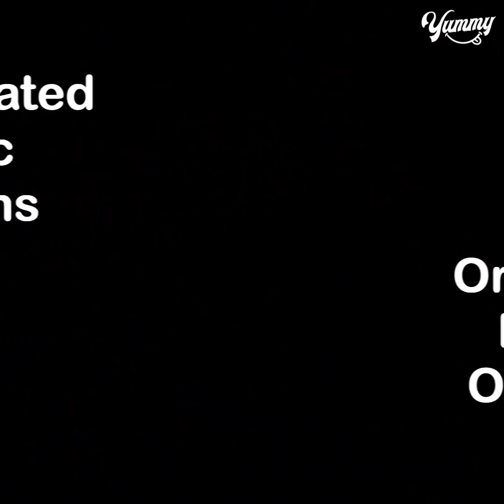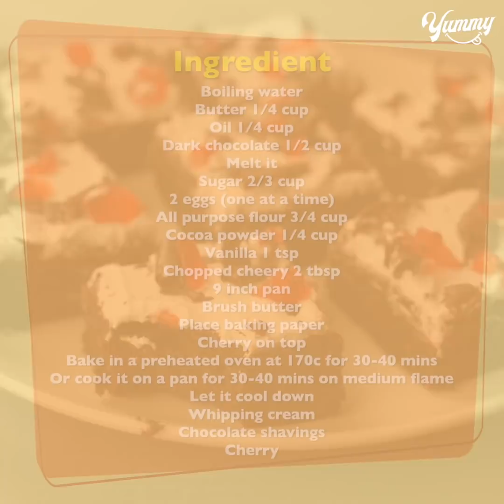Black Forest Browine Recipe | Yummy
TODAY'S RECIPE IS Black Forest Browine Recipe | Yummy

INGREDIENTS:
Boiling water
Melt it
Sugar 2/3 cup
2 eggs (one at a time)
Chopped cheery 2 tbsp
9 inch pan
Brush butter
Place baking paper
Cherry on top
Bake in a preheated oven at 170c for 30-40 mins
Or cook it on a pan for 30-40 mins on medium flame
Whipping cream
Chocolate shavings
Cherry